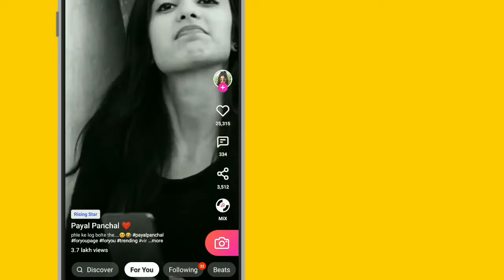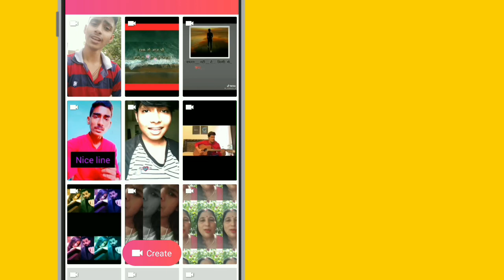Roposo par Following ko Unfollow Kaise Kare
Roposo par Following ko Unfollow Kaise Kare | Roposo par Unfollow Kaise Kare | Unfollow on Roposo

be smart with srk, besmartwithsrk

 How to unfollow someone on roposo app
 How to unfollow someone in roposo app
How to unfollow on ropos0 app
How to unfollow everyone on roposo at once
How to unfollow people on roposo app
Roposo mein unfollow kaise karte hain
Roposo me unfollow kaise karte hain
Roposo par kisi ko unfollow kaise karte hai
 Roposo me kaise unfollow kiya jata hai
Roposo app par kisi ko kaise unfollow kiya jata